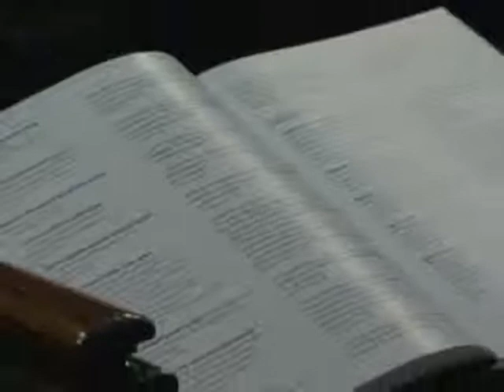Le Messie de Georg Friedrich Haendel.